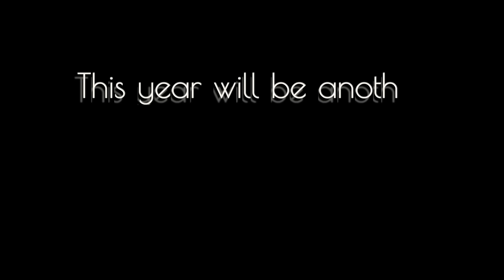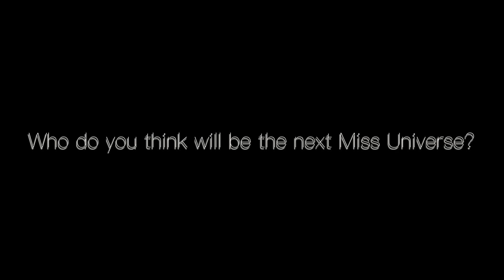Miss Universe 2022 Confirmed Contestants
Here are the over 80 contestants competing for the prestigious Miss Universe crown and title.